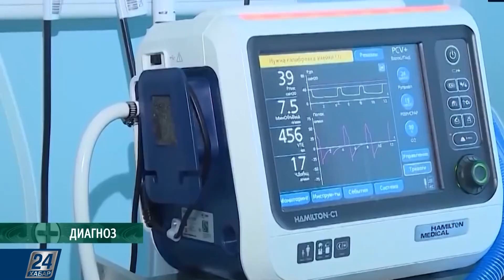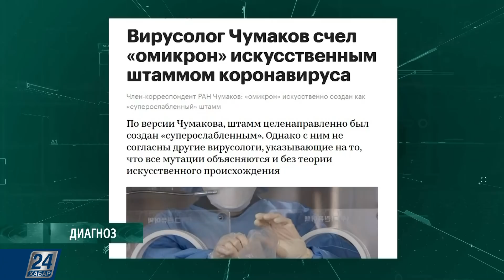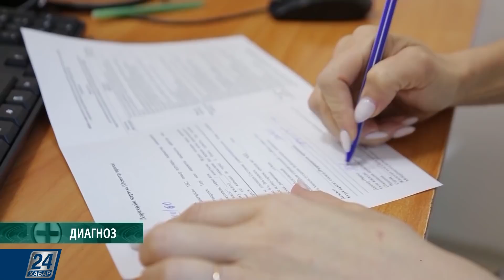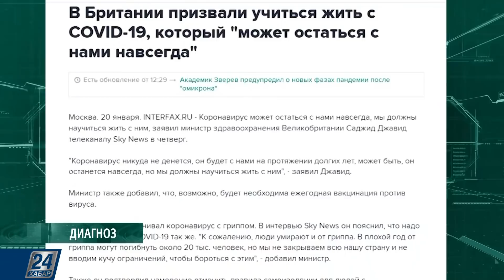«Омикрон» в Казахстане: насколько опасен вирус и чем его лечить | Диагноз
Программа «Диагноз» - говорим честно о медицине. Смотрите в этом выпуске:

– «Омикрон» в Казахстане. Насколько опасен вирус и чем он отличается от дельта-штамма?

– Как лечиться от нового мутанта дома, и почему после лечения антибиотиками люди оказываются в реанимациях на аппаратах ИВЛ?

– Грядёт ли ковидный армагеддон в Казахстане? Почему «Омикрон» опасен для детей и откуда он появился?